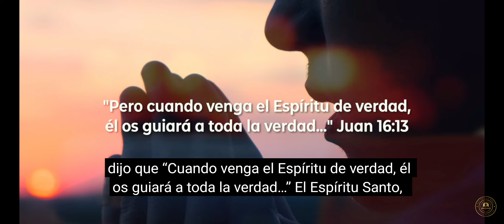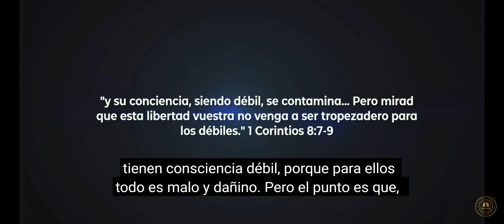Jasiel Rodriguez , Que dice la biblia , verdades ocultal 2023.El evangelista.